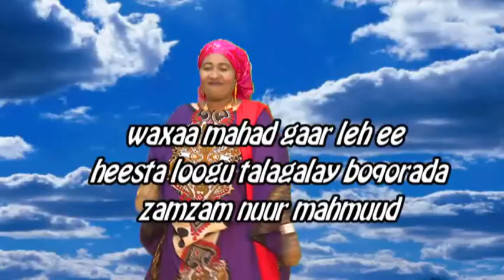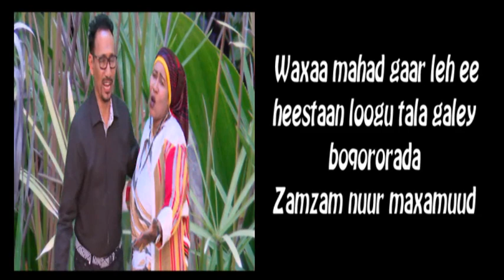SALEM SAEED SALEM IYO MARYAN NASIR JULY 2014 HEESTA KEEF XAALAK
WAA EREYADII ABWAANKA WEYN    SIIDOOW ( ABU SHARIB )

WAXAA KU LUQAYNAYA   SALEM SAEED SALEM IYO MARYAN NASIR CALI

CAMERA & EDITBY S.M.( SAEEDOOW )

SOO SAARE   SHEEKH ABUUKAR ( SHEEKAALE )